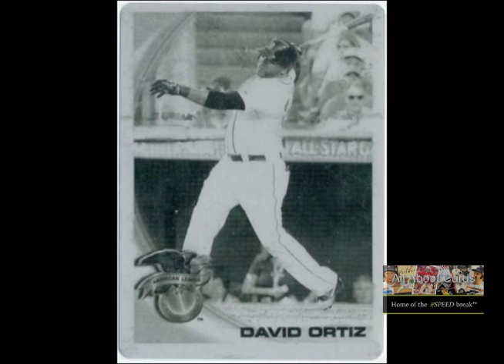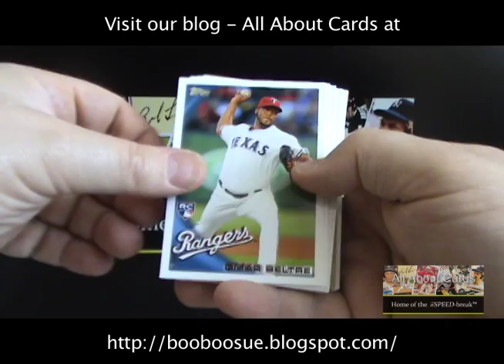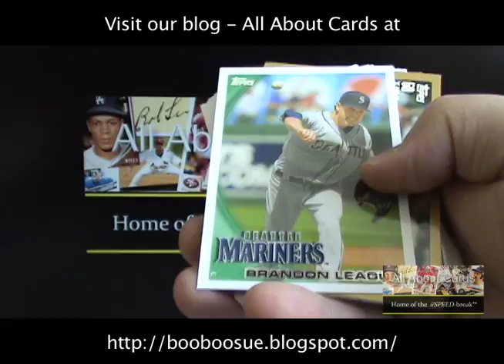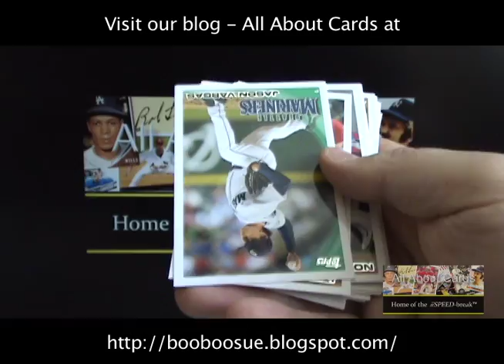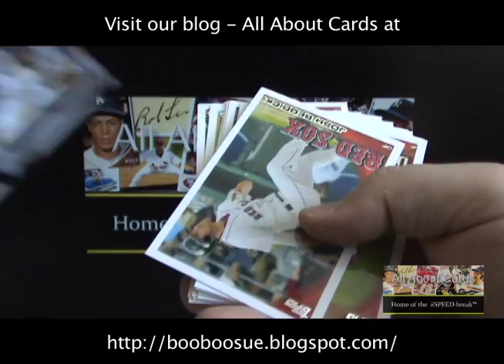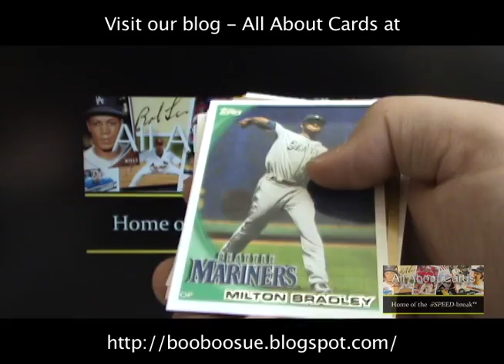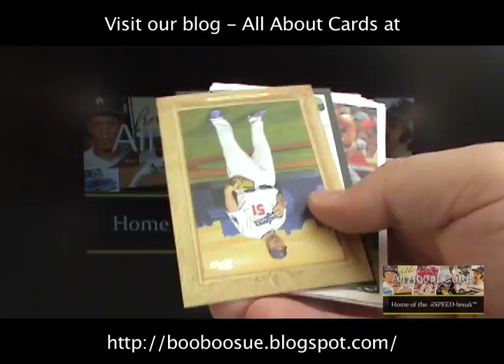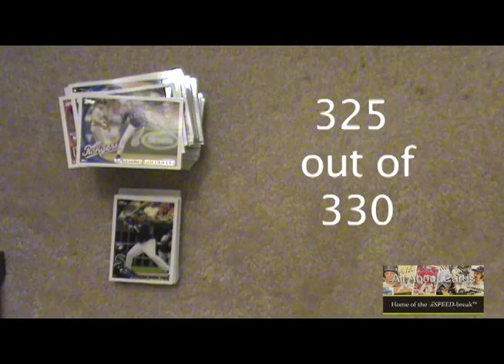2010 Topps Baseball Update Series Jumbo HTA Box SPEED Break at All About Cards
See what kind of mojo comes from this Jumbo HTA box of 2010 Topps Baseball Update Series as we rip into it.